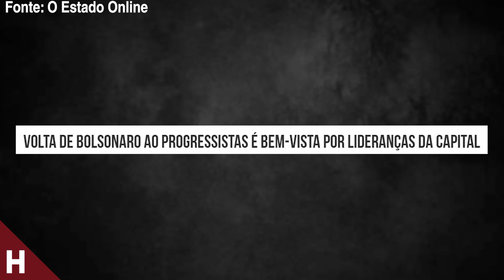BOLSONARO ARMA REVIRAVOLTA SURPREENDENTE!!